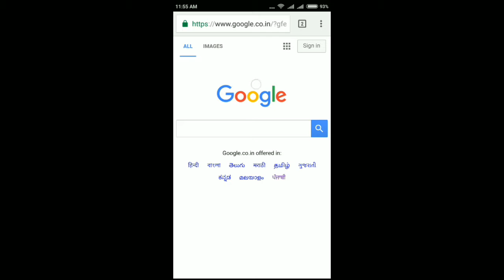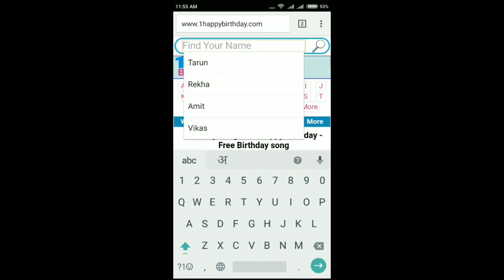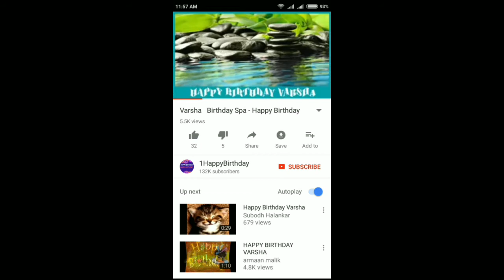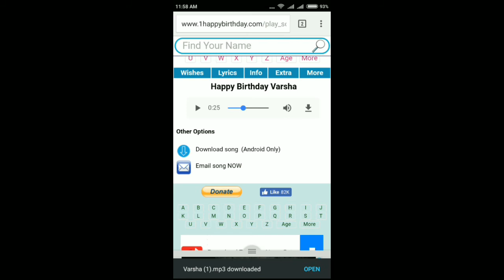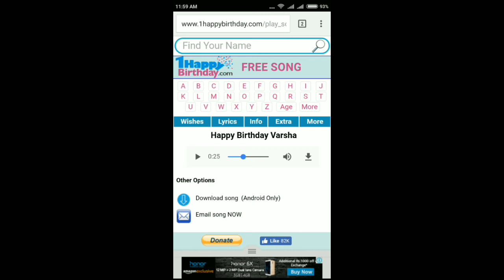How to make Happy birthday song of your name in Hindi /अपने नाम का बर्थडे सांग कैसे बनाये फ्री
Namaskar dosto is video me aapko Happy birthday songs of your name /apne naam ka happy birthday song kaise banate he iske baare me aapko bataunga.